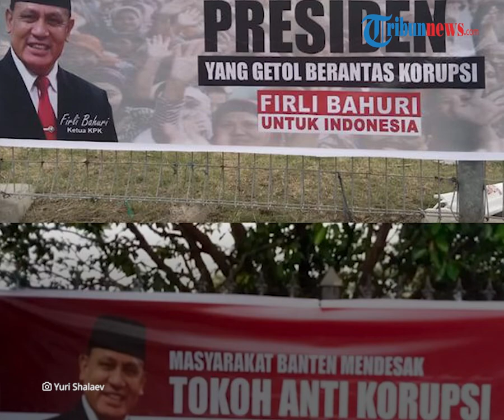Muncul Spanduk Dukungan Ketua KPK Firli Bahuri Nyapres, ICW Minta Dewas Lakukan Penelusuran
TRIBUN-VIDEO.COM - Belakangan muncul sejumlah spanduk dan baliho yang berisi dukungan kepada Ketua KPK Firli Bahuri untuk maju dalam Pemilihan Presiden (Pilpres) 2024 mendatang.

Terkait hal ini Indonesian Corruption Watch (ICW) mendesak Dewan Pengawas (Dewas) KPK agar dilakukan pengusutan terkait hal tersebut.

Pasalnya, hal ini dikhawatirkan sengaja dilakukan untuk menarik atensi masyarakat demi kepentingan politik.

Dikutip dari Kompas.com, Minggu (29/5) peneliti ICW Kurnia Ramadhana mengatakan bahwa hal ini bukan kali pertama terjadi.

Untuk itu pihaknya meminta Dewas KPK untuk menindaklanjuti temuan ini.

Kurnia khawatir, dukungan tersebut sengaja dilakukan untuk kepentingan politik yang mengatasnamakan lembaga KPK.

“Menjamurnya spanduk atau baliho Ketua KPK mestinya menggerakkan Dewan Pengawas untuk menelusurinya lebih lanjut. Sebab, ini bukan kali pertama terjadi,” ujar Kurnia, melalui keterangan tertulis, Sabtu (28/5/2022).

“Hal yang dikhawatirkan adalah jika kemudian spanduk atau baliho tersebut memang dikondisikan untuk menarik atensi masyarakat demi kepentingan politik dengan mengatasnamakan lembaga KPK dan memanfaatkan jabatannya,” ucapnya.

Menurut Kurnia, apabila memang ada kepentingan politik dalam hal ini, maka Firli melanggar Pasal 4 ayat 1 huruf d Peraturan Dewan Pengawas Nomor 2 Tahun 2020.

Dalam pasal tersebut tertulis bahwa setiap insan komisi wajib memiliki komitmen dan loyalitas serta mengesampingkan kepentingan pribadi atau kelompok.

Sementara itu, KPK telah buka suara menanggapi kemunculan spanduk dukungan Firli.

Plt Juru Bicara KPK Ali Fikri menegaskan spanduk tersebut bukanlah program KPK.

Ali menjelaskan, kegiatan sosialisasi dan kampanye yang KPK lakukan fokus pada upaya untuk membangun kesadaran masyarakat hingga mewujudkan budaya antikorupsi.

Ia mengatakan, KPK tidak mengurusi isu politik, khususnya pemilihan presiden-wakil presiden pada tahun 2024 yang terus mengemuka.

Sementara itu, Firli yang ditemui terpisah menyatakan dirinya tak terpengaruh dengan isu pencapresan.

Firli menyatakan pihaknya akan terus bekerja melakukan pemberantasan korupsi hingga jabatannya berakhir pada 2023 mendatang.

(Tribun-Video.com)

Artikel ini telah tayang di Kompas.com dengan judul "ICW Minta Dewas KPK Telusuri Spanduk yang Dukung Firli Bahuri Maju di Pilpres 2024 ", Klik untuk baca
Editor : Ivany Atina Arbi

Video Editor : Sigit Setiawan
Host : Sisca M.